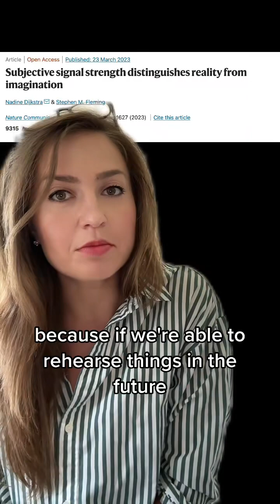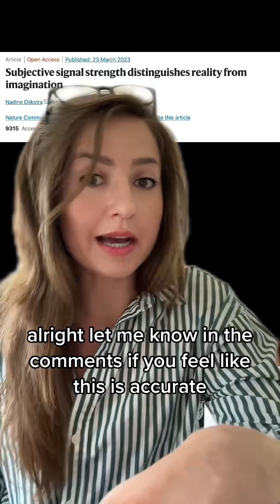performance neuroscience psychologyfacts science